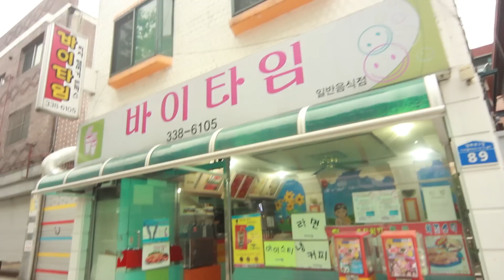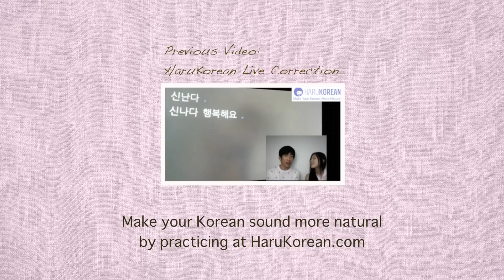7 Random Korean Expressions - Ep. 15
Well, Hyojin and Kyung-hwa tried to count only up to 7 words, but they forgot about one word and ended up introducing 8 words - but it happens! In this series, we introduce 7 Korean expressions as we walk around, based on things we see and feel. Hope you enjoy watching it!

감사합니다!